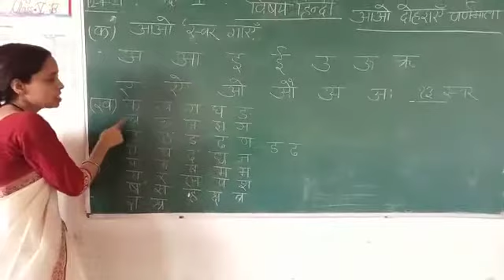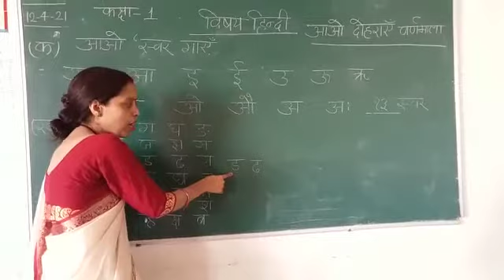Class-1st /स्वर / Hindi /Madhu Mam